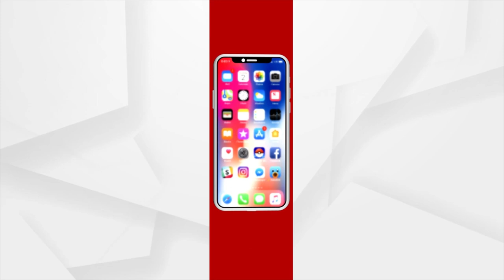Research Should Be Done On Rangabati Song: Union Minister Dharmendra Pradhan